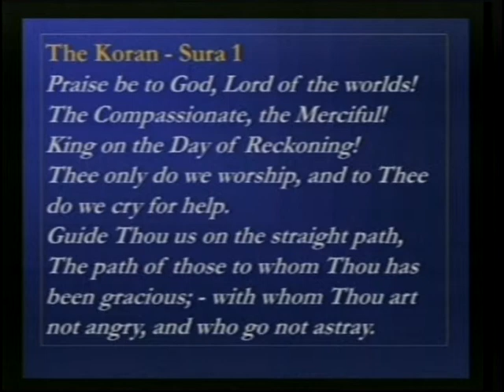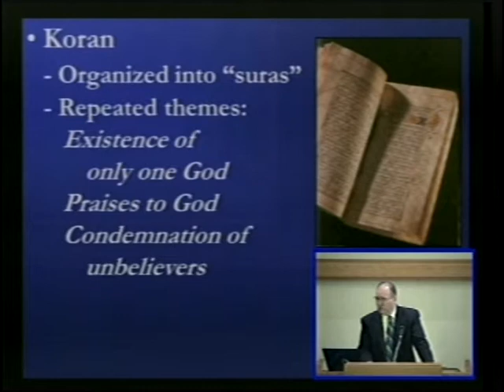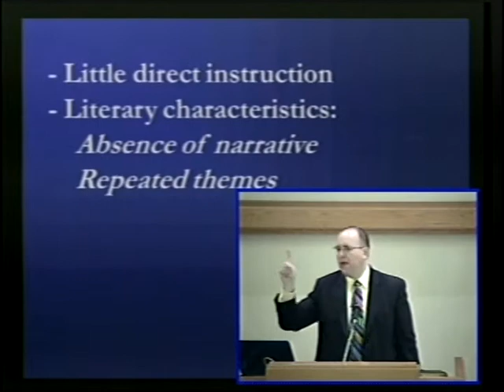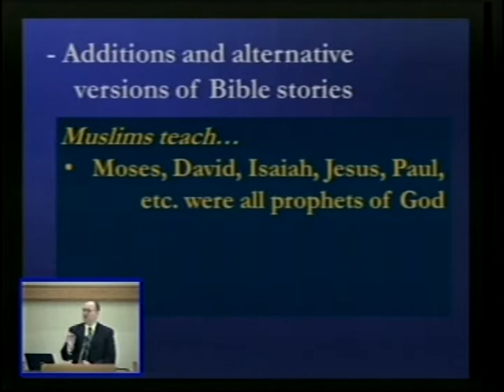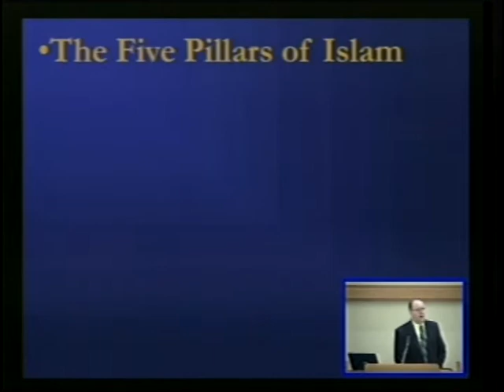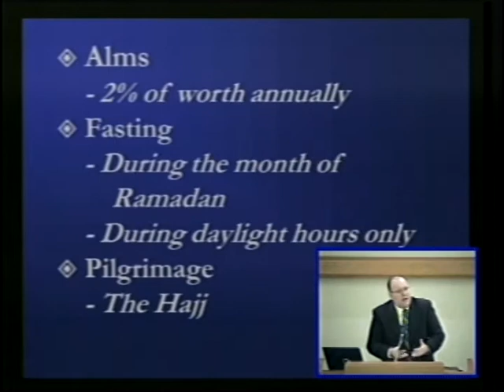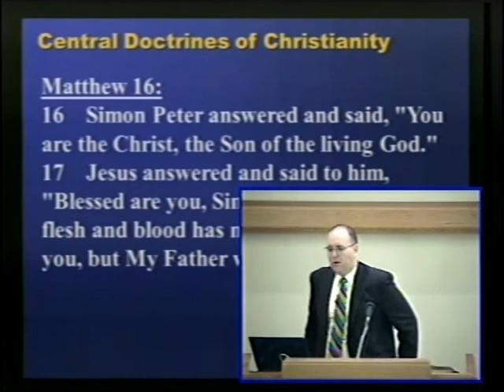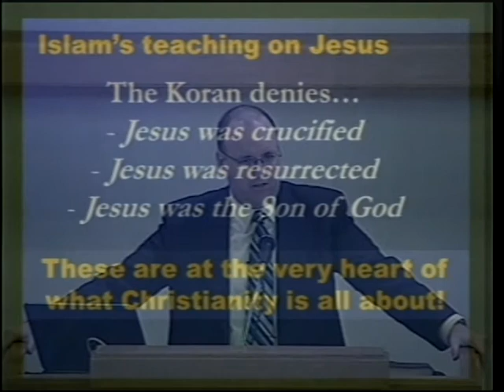The Beliefs & Practices of Islam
A Christian's Guide To Understanding Islam. Presented in 2011 this 3rd lesson of series Phillip Mullins explains some of the beliefs and practices of Islam